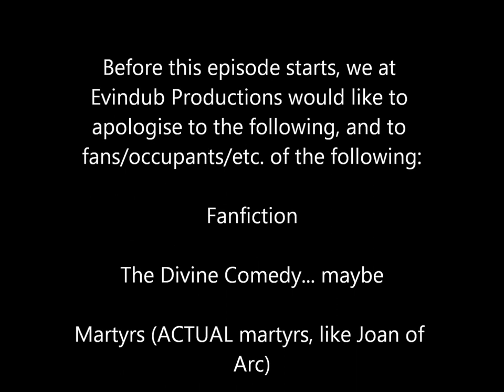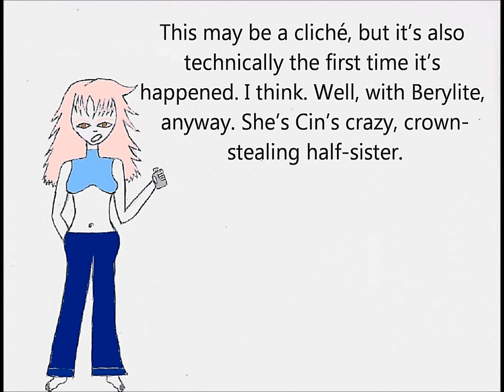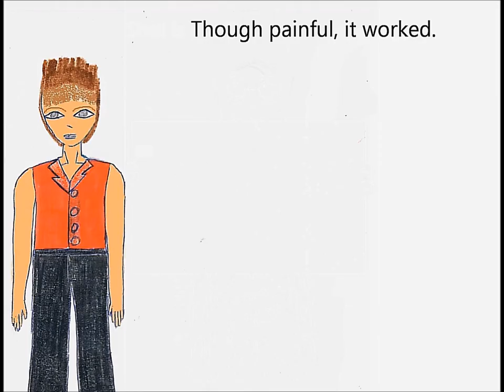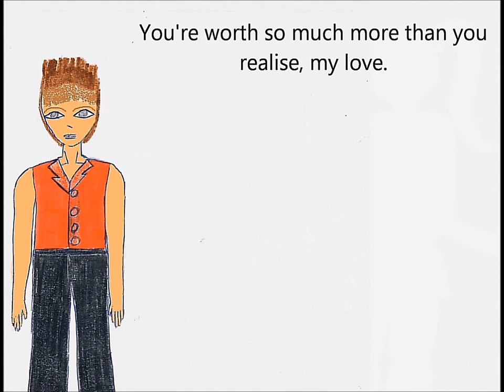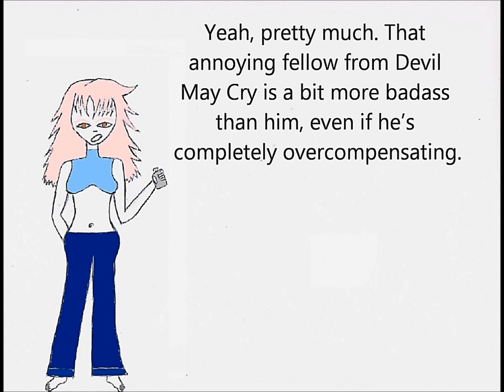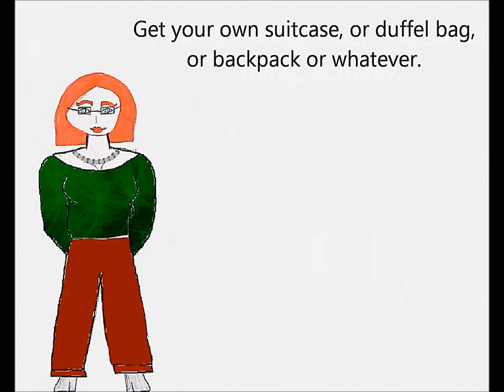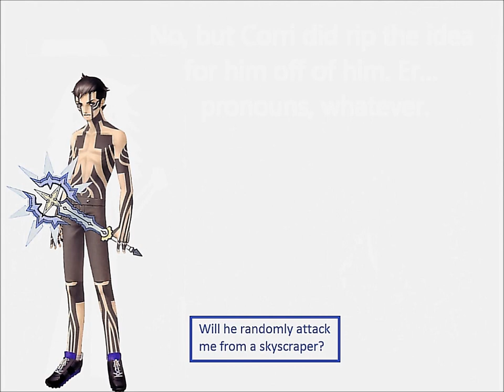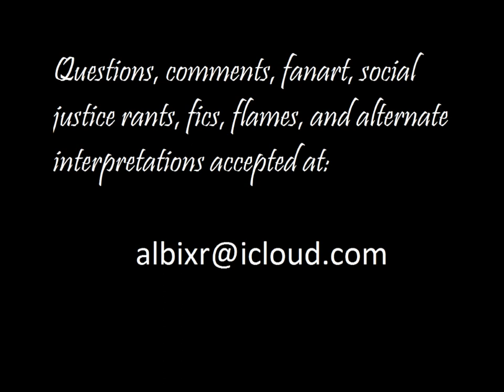5.1 - GTFO, Loser!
October 23, 2008 | 5:35 PM | GTFO, Loser!

As always, you are welcome to reinterpret the script, with attribution to Evindub Productions. It can be found here:

(Some lines have been improvised.)